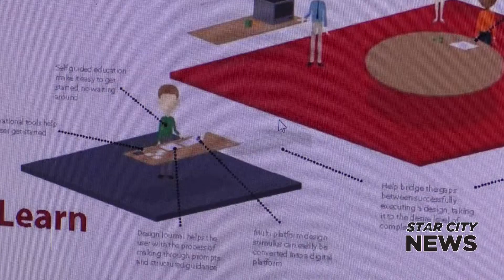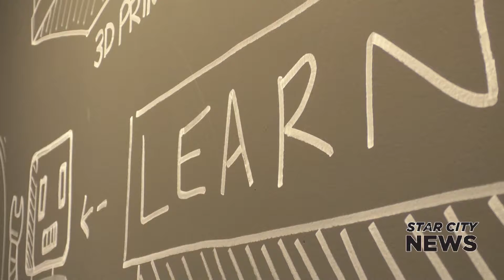Wonderland Educational Program - 1/5/22